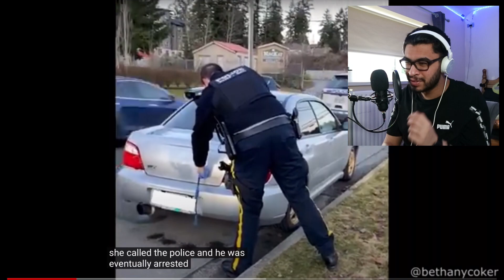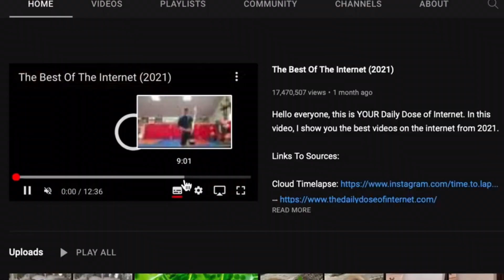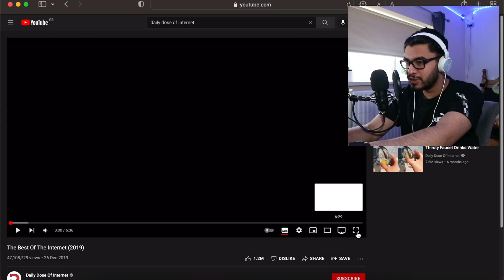DAILY DOSE OF INTERNET.. *reaction*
Alright so in todays video we're doing yet again another reaction video lmao! But this time, we're gonna be getting a little DAILY DOSE OF THE INTERNET! I've actually heard about this channel for the longest time but I never really watched/reacted to their videos so I thought why not react to them for the first time with all of you guys watching with me! :)

DAILY DOSE OF THE INTERNET.. *reaction*

Let me know what type of content you want to see in the future!

If you're seeing this type 'WRY' in the comments!